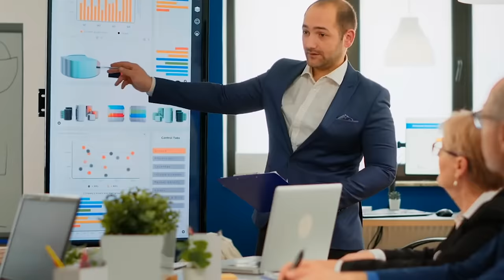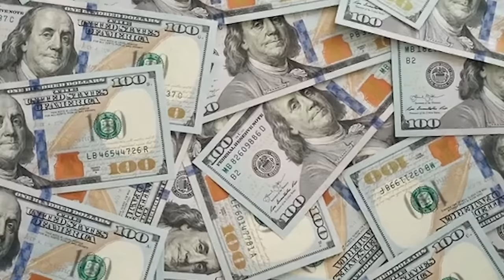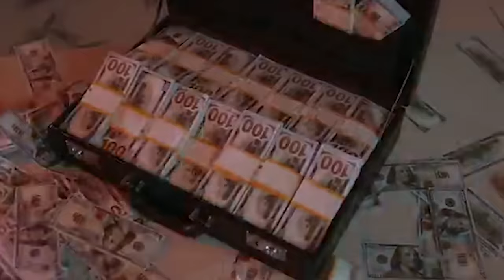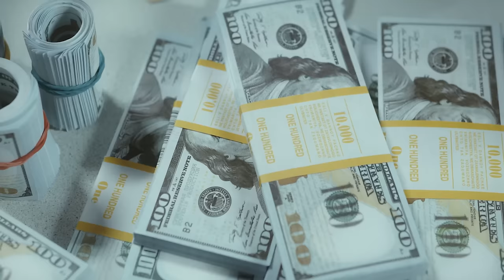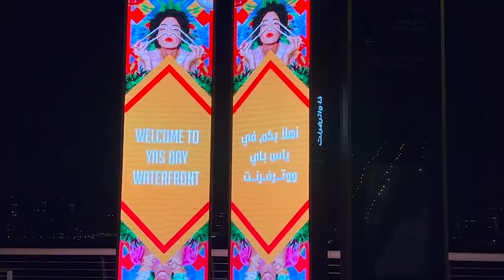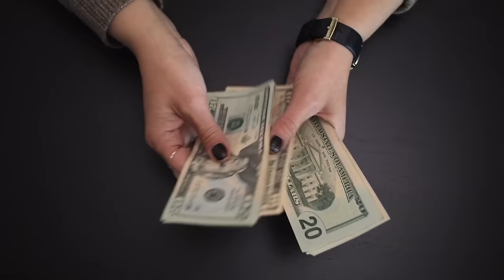20 Crazy Megaprojects That Are Transforming Deserts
Deserts are famously inhospitable places, usually only inhabited by the odd camel and a few extremely hardy individuals with a lot of skills.  But nowadays it seems that the lack of water, or plant life, or well anything - even snow - is not stopping people from creating huge cities and massive mega projects smack bang in the middle of some of the most forbidding terrain on Earth.  They are either bold, or mad, or perhaps their motivation is something a little… “greener”.  Let’s investigate this phenomenon as we look at 20 Crazy Megaprojects That Are Transforming Deserts.